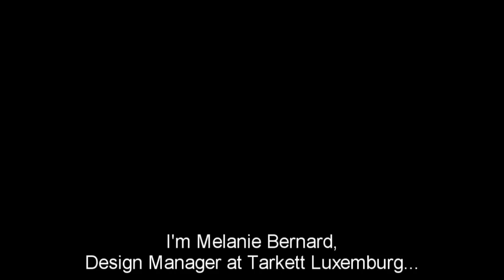Mélanie Bernard - Tarkett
Melanie Bernard, is design manager at Tarkett's design center in Luxumburg. Her role is to identify and define the design tendencies of tomorrow and to translate them into the design of future Tarkett collections. The design center also works with the help of research studies, like the one recently realised for Alzheimer centers, where results show that certain colors help increase the quality of life of the patients.